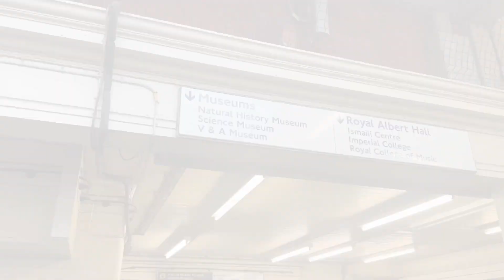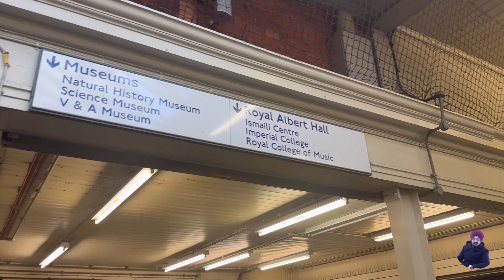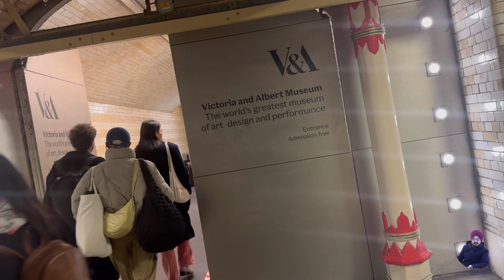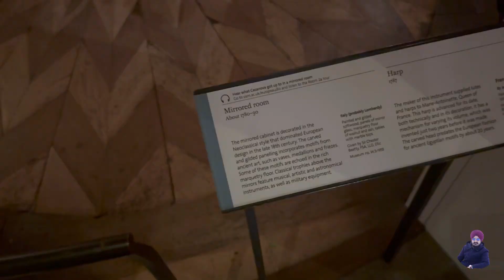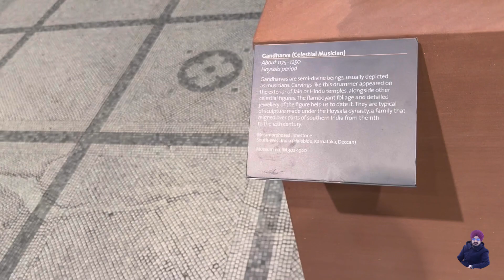VLOG 32 / The Victoria & Albert Museum or V&A Museum Tour, London 🇬🇧/ London Treasure / London Vlogs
Hi, You are watching my Paris Vlog Series . I record and upload these all content for memories. Thanks to you for watching my videos. I’m happy for your appreciation given to me by watching and sharing my videos.

Here, Gurmanpreet Singh, I've started this youtube channel for vlogging. I'll upload some informative, traveling and daily vlogs over here.